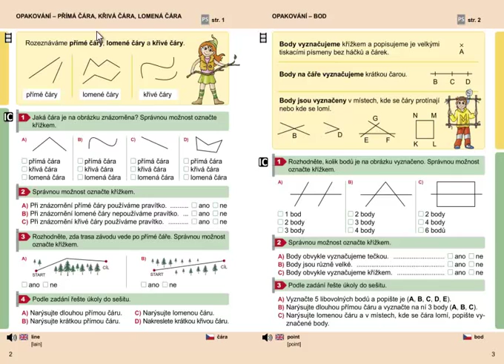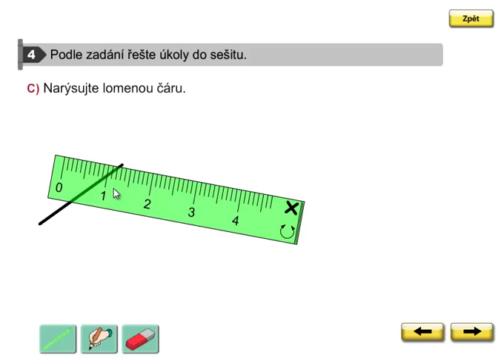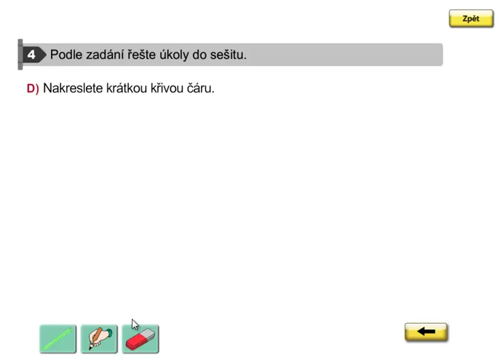Přímá čára, křivá čára, lomená čára, Geometrie 3.ročník, strana 2, cvičení 4